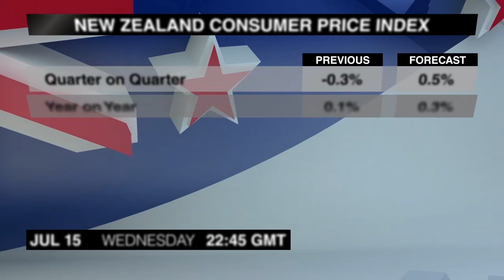Wirtschaftskalender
Monica Gibson listet wichtige Nachrichten auf, die für  die Devisenhändler am Mittwoch, den 15. Juli von Interesse sein könnten.